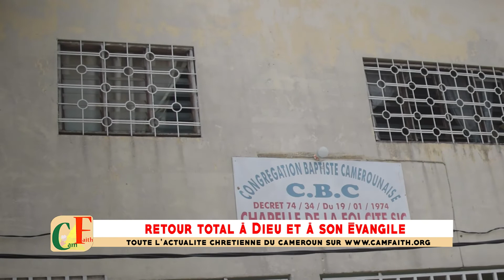Retour total à Dieu et à son évangile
Les patriarche du mouvement pentecotiste et de réveil du Cameroun ont tenus du 10 au 12 février 2022 une conférence sur instructions de Dieu sous le thème retour total à Dieu et à son évangile. animé par l'apôtre Jacob Obaker âgé de 90 ans étant toujours dans disciple amos nuit d'évangélisation.